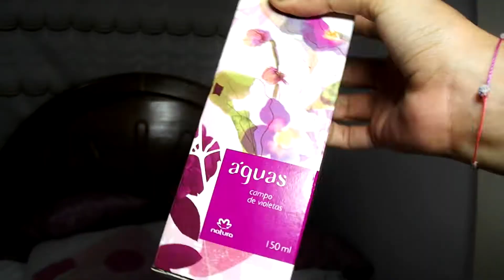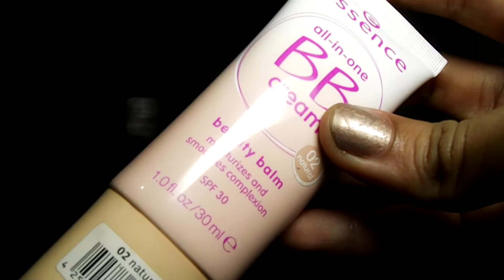HAUL: Mis Regalitos de Cumpleaños ♡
¡Hola Chicas! he intentado subir el vídeo como 3 veces y recién termino de cargar, vamos que mi Internet no es el mejor! .. Peroo en fin, aquí les traigo este HAUL de los regalitos de mi cumpleaños, gracias a todos por los saluditos. Y espero que les  guste ❤

TIENDAS:
☆ Ropita de Falabella

Código: RANT10